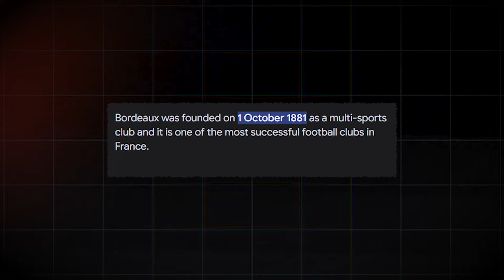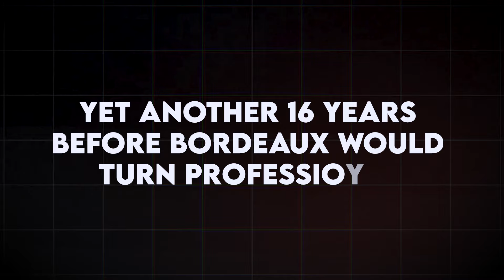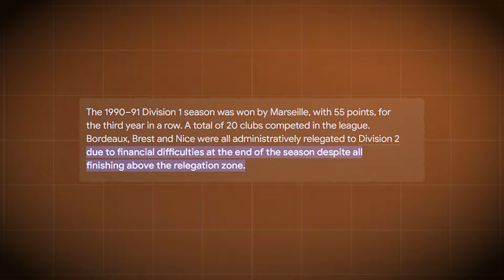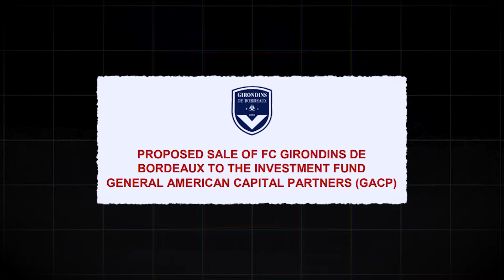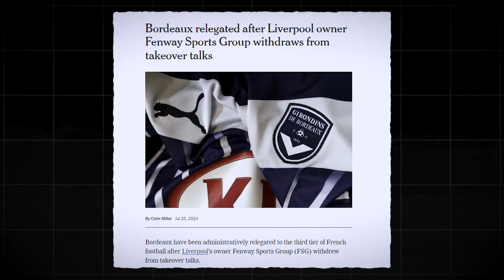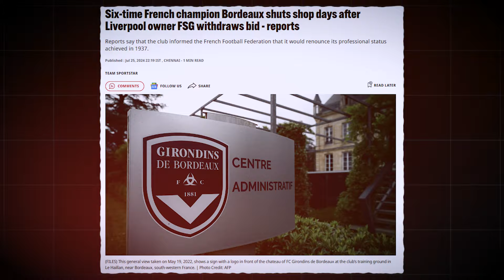What Happened To Bordeaux?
Genuinely a historic club. I hope they return to glory as soon as possible.